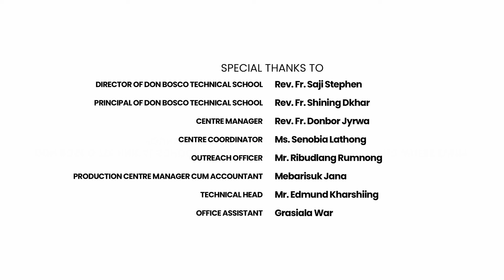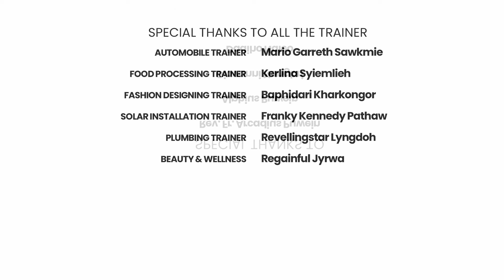Don Bosco Technical School Shillong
Don Bosco Technical School had its humble beginning in 1922 for technical education of poor youth from remote villages of North East India. Over the years the Institution has changed its outlook towards training activity that it has been conducting. Every corner of North East India will know of the contribution that the Don Bosco Technical School has shared in education. For many years Don Bosco Technical School was the center for education for poor youth of North East India.
The institution has many past pupils who are very eminent personalities to its credit; most of them came from poor families and have climbed the steps of success through the corridors of Don Bosco Technical School.
The trades which were accredited to NCVT were Electrician, Wireman, Carpentry, General Mechanic, Motor Vehicle, Fitter, Turner, Hand Composing, Shoe making, Tailoring and Black Smith. Presently we have 8 trades for formal ITI training and 12 trades for which Non-Formal training is given.